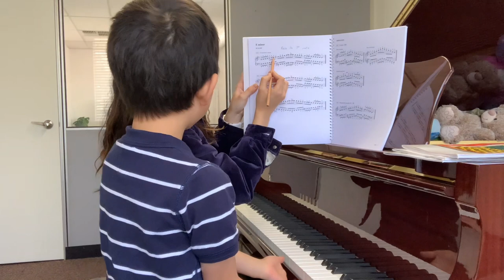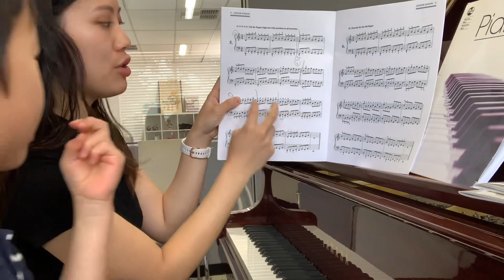Energetic 5/6yo prodigy? Piano Lesson: bowing, harmonic scales & grade 1 pieces ft. Isabelle Ng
Show your active boys this video!!!

Ari Lu is grade 1 heading to grade 2. He just turned 6 years old two months ago (he's so big!!!) His other favourite hobby is basketball.

This lesson is very good content - I taught Ari how to bow (end of year concert coming soon), how to walk, harmonic scales, Mozzies (concert piece), Rainy Saturday (learning), Summer Toccatina (learning) and briefly on new Burgmuller pieces.

What's interesting about Ari is that he is curious, energetic, active, runs around, fiddles around the room but as soon as he goes on the piano his concentration is very good.

Notice my personality is much more "upbeat" so I can get his "attention respect" haha... usually boys tend to prefer male teachers so in order to keep up with his engagement, I used my remaining energy to have fun. Luckily, Ari was my last student of the Saturday morning.. phew! But he always make me leave with a smile on my face :)

Lesson Notes:

Scales (4 octaves)
A harmonic - new
E harmonic - new

LH 5x RH 2x Both hands 5x
Metronome beat = 65

Junior Hanon
No. 5 - new

Squeeze Ball (to practice RH louder than LH)
Put the ball in one hand and squeeze both hands at the same time

Mozzie (end of year concert)
Increase speed + memory
Memory games:
Metronome beat = 130

L'Arabesque (new)
Complete for next lesson
Two lines per day

Ari's Grade 1 List
Prelude
Goblin Dance
Minuet
Mozzie
L'Arabesque
La Candeur
Rainy Saturday
Summer Toccatina

2 stickers + muso of the month